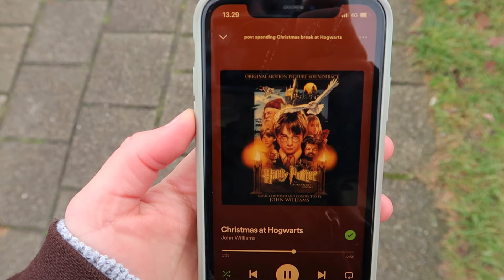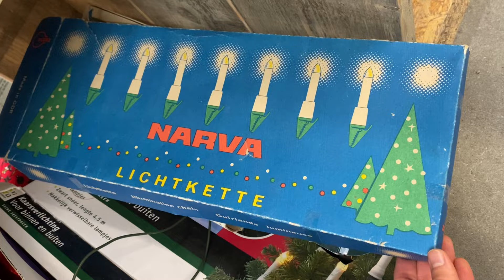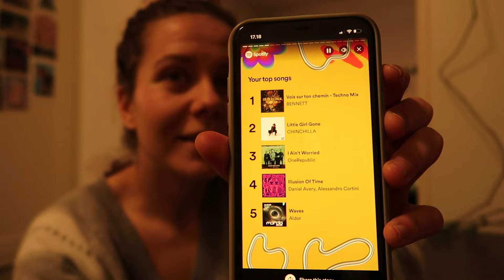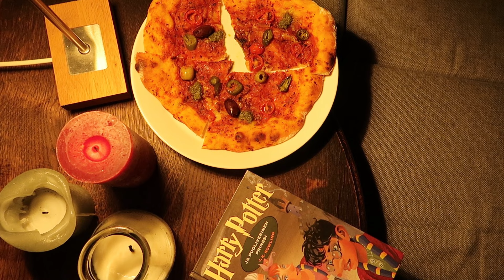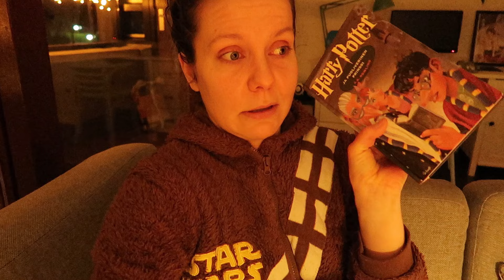Happy vlogmas! Second hand shopping for Christmas decorations (vlogmas day 1)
HAAAPPY VLOGMAS everyone! Let's get into the Christmas spirit together this December because I will be posting (fingers crossed) every day this month! You can expect a lot of Christmas-y, cozy content. In this video I go second hand shopping for Christmas decorations and start decorating our flat.

FIND ME
IG random: @momentmemos
IG yoga account: @ellasimolayoga
Goodreads: @momentmemos